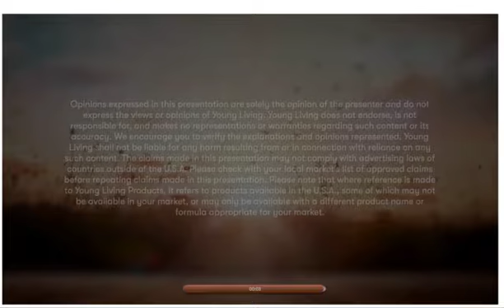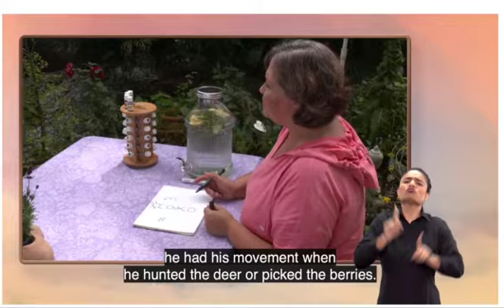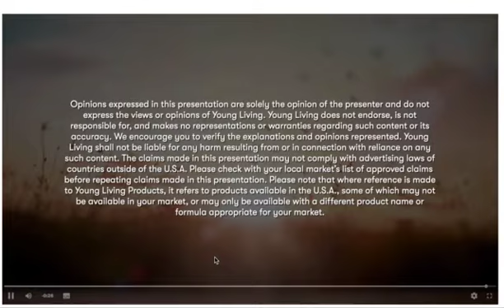YL Cooking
Tips of how to use essential oils for cooking